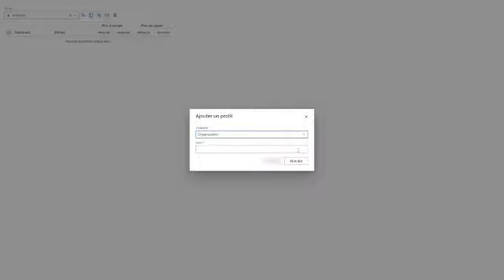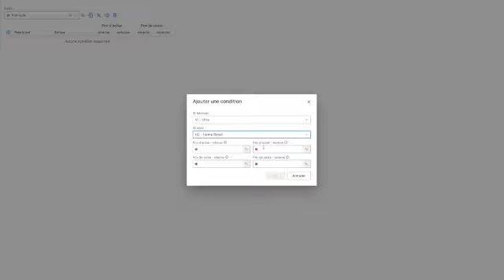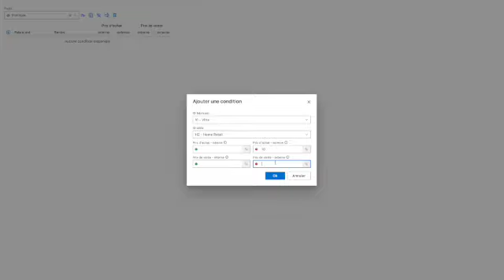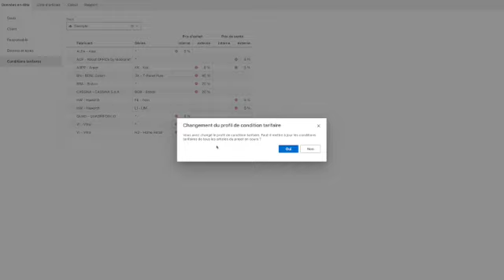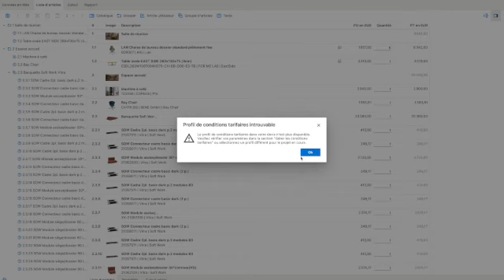Maîtrisez les Conditions Tarifaires dans pCon: Optimisez vos Devis et Maximisez la Rentabilité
🎥 Bienvenue dans cette nouvelle vidéo dédiée à pCon.basket ! 🛒

Découvrez pCon.basket, l’outil indispensable pour la création de devis professionnels dans le domaine du mobilier et de la planification d’espaces. Que vous soyez architecte, designer d’intérieur, ou distributeur, pCon.basket vous permet de générer des offres précises et personnalisées en un clin d’œil. Avec une interface intuitive, vous pouvez facilement configurer vos produits, ajouter des prix, et partager des devis complets avec vos clients.

🛠️ Fonctionnalités principales de pCon.basket :
Création rapide de devis : Générez des devis détaillés en quelques clics avec des produits configurés.
Intégration complète avec pCon.planner : Synchronisez vos projets 3D directement avec pCon.basket.
Précision et personnalisation : Ajoutez facilement des spécifications de produits, gérez les tarifs et intégrez des réductions en fonction de vos clients.
Collaboration facile : Partagez vos devis et configurations via des fichiers interactifs, simplifiant la communication avec vos équipes et partenaires.

🌍 Découvrez aussi les autres solutions pCon :
pCon.planner : Le logiciel de planification 3D puissant et intuitif pour concevoir des espaces de bureaux, commerciaux ou résidentiels avec des rendus réalistes.
pCon.box : Une solution qui permet de configurer des produits et de visualiser des espaces en 3D où que vous soyez.
pCon.facts : Accédez à toutes les informations techniques des produits pour une présentation claire et professionnelle auprès de vos clients.

Restez connecté avec la communauté pCon pour découvrir des tutoriels, des études de cas inspirantes, et les dernières mises à jour logicielles. Rejoignez-nous sur :

🛠️ Besoin de plus d'informations ? Consultez notre site officiel pour découvrir comment pCon.basket et nos autres solutions peuvent améliorer vos processus de vente et de design.

🎬 N'oubliez pas de vous abonner à la chaîne et d'activer la cloche 🔔 pour ne pas manquer nos prochaines vidéos sur les solutions pCon et des astuces pour optimiser vos projets d'aménagement !